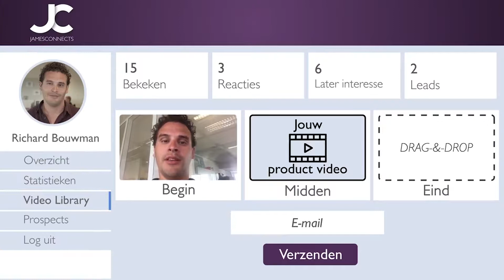Vacature Video Acquisition Team | JamesConnects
We zijn per direct op zoek naar collega’s binnen ons Video Acquisitie Team. We zijn in 2016 gestart met de ontwikkeling van ons interactieve video messaging systeem. Vanuit dit systeem stellen wij onze gebruikers in staat om op een leuke en laagdrempelige manier in contact te komen met potentiële klanten en tevens om in contact te blijven met huidige klanten. Zo kun je zonder echt met een klant aan tafel te zitten toch het persoonlijke gevoel creëren. We maken in onze ontwikkelingen om meer organisaties aan te sluiten mooie stappen. Ons klanten portfolio is divers en biedt mooie kansen. Maar we willen verder, om die volgende stap te maken zijn we op zoek naar jou!